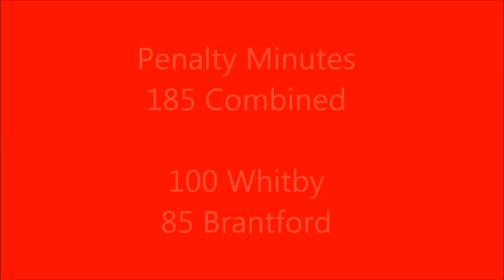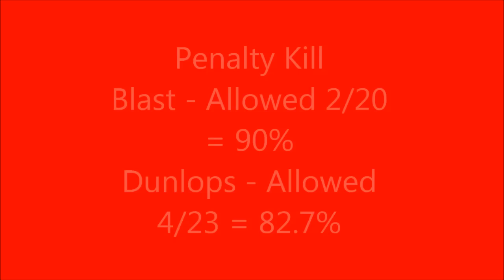Brantford Blast vs Whitby Dunlops ACH Semi Final Playoff Preview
All you need to know about the 1st Round playoff match up in Allan Cup Hockey action between the Brantford Blast and Whitby Dunlops. Begins Feb 28, 2014 and if necessary ends Mar 16.

The Blast do not own any rights to the song "Alexander" by Hey Brother. All rights owned and reserved by Hey Brother.